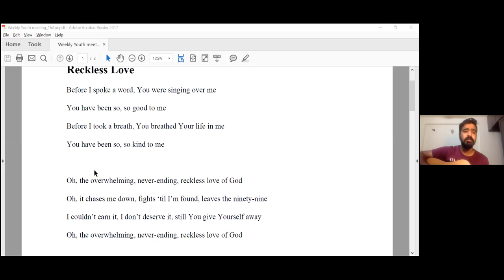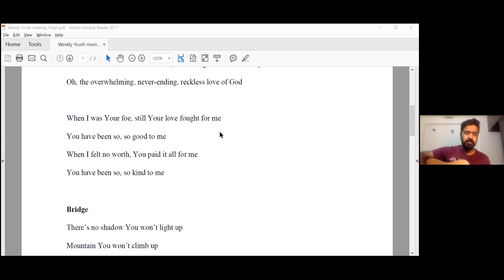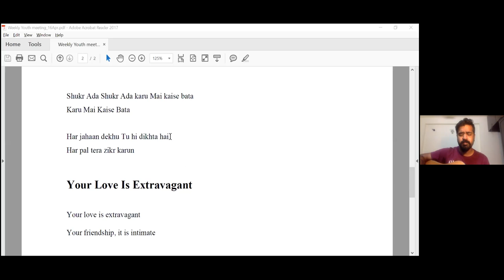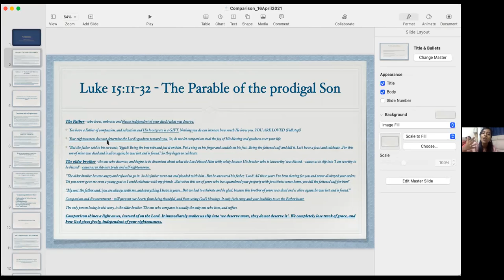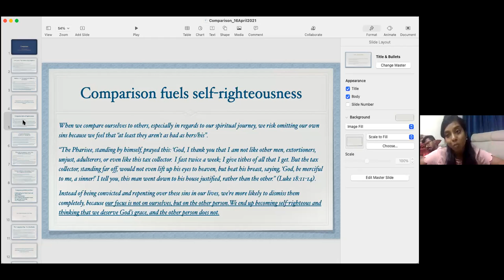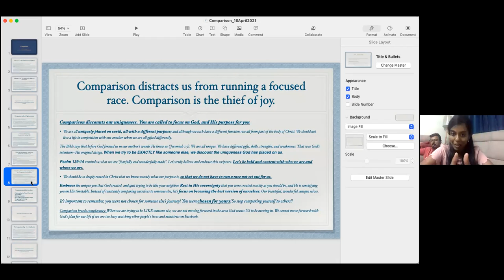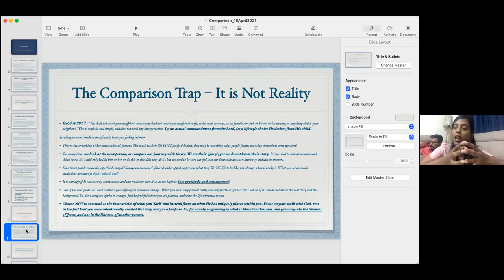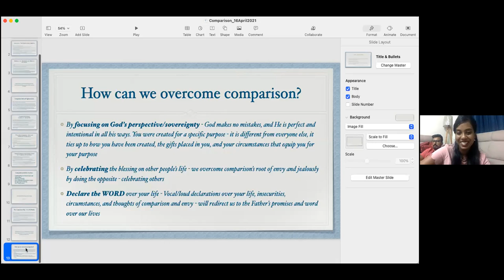COMPARISON – Don’t let it kill your joy!!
Thoughts of comparison come to everyone, but let’s be a people that do not let it lead to self-righteousness, pride, insecurity, envy, jealous or discontentment. He calls us to fix our eyes on Him and the race and purpose He has set for us, so let’s not waste our time focusing on others and being replicates of other people.Watch our online Sunday Church service live stream every Sunday at 10:30am (Indian Time, GMT+5:30). Spirit filled, anointed worship, Word and ministry for healing, miracles and deliverance.